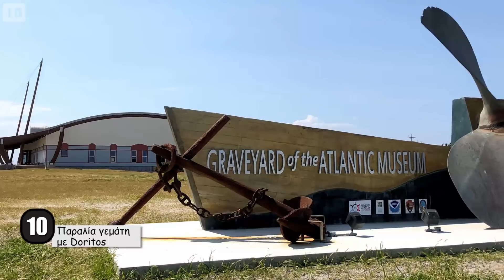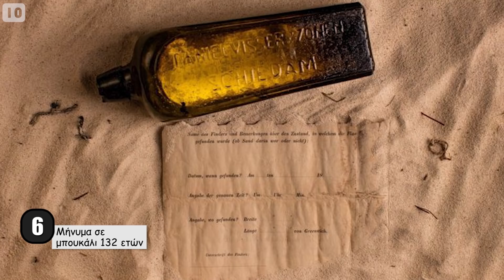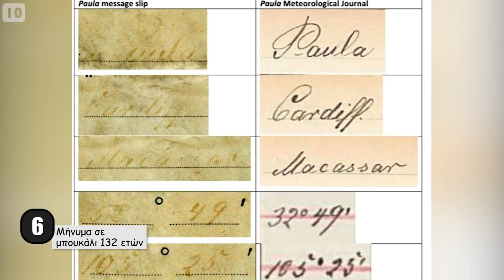10 απίστευτα πράγματα που ξέβρασε η θάλασσα! - Τα Καλύτερα Top10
Δε ξέρω για εσάς αλλά εμένα πολύ μου αρέσει τα καλοκαίρια που πηγαίνω στη παραλία, εκτός από τις αγαπημένες μου βουτιές να κάνω και μια μικρή εξερεύνηση στην ακτή. Πάντα καταλήγω να μαζεύω όμορφα κοχύλια ή ασυνήθιστες πέτρες και στο τέλος του καλοκαιριού βλέπω τι έχω μαζέψει. Κάποιοι άνθρωποι όμως κάνοντας τη βόλτα τους σε κάποια παραλία δε βρήκαν απλά κοχύλια και πέτρες, βρήκαν ασυνήθιστα πράγματα που μας αφήνουν με το στόμα ανοιχτό. Είστε στο κανάλι με τα καλύτερα Τοπ10 και σε αυτό το βίντεο θα δούμε μαζί 10 απίστευτα πράγματα που ξέβρασε η θάλασσα.